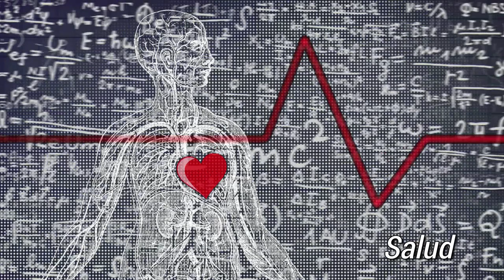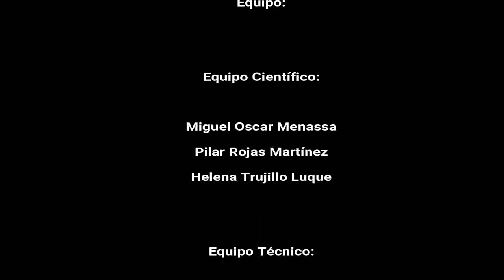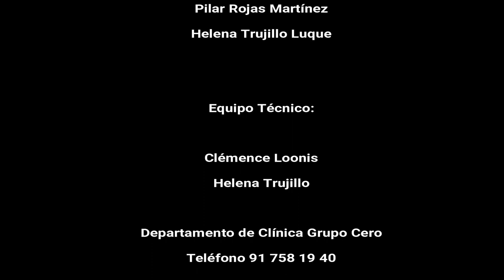31 PSICOANALISIS A LA CARTA: NEUROSIS Y PSICOSIS. FINAL DE TEMPORADA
17 Julio de 2018

DIFERENCIAS ENTRE NEUROSIS Y PSICOSIS
SALUD - POLÍTICA SANITARIA